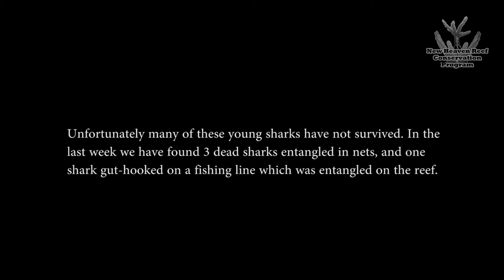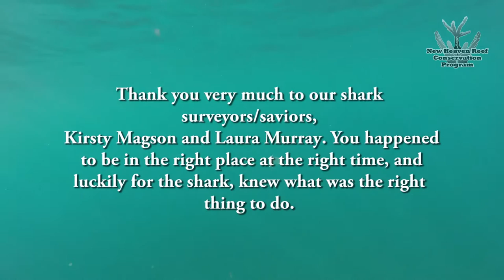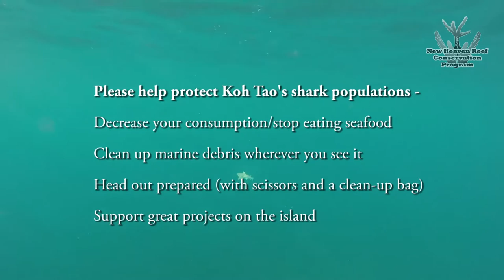Baby Shark Rescue - Caught on a hook on Koh Tao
This baby shark was caught on a hook, which was entangled in the reef, our shark surveyors/saviors were able to cut it free.
Thank you to Kirsty and Laura who have been doing daily shark surveys, and are also helping to protect our remaining shark population.